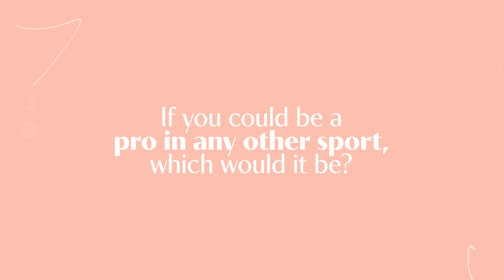CMO Now at the Sport Industry Awards - Would you switch disciplines?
Many of our guests last night have been the top of the world in their respective areas, but if they could switch discipline, which sport would they choose? Ellie Simmonds OBE, Laura Woods, Joe Joyce, and Dame Denise Lewis share their thoughts at the FEVO Sport Industry Awards in this special edition of CMONow